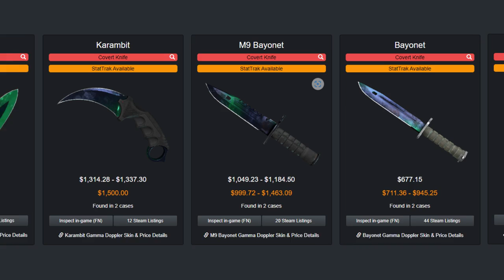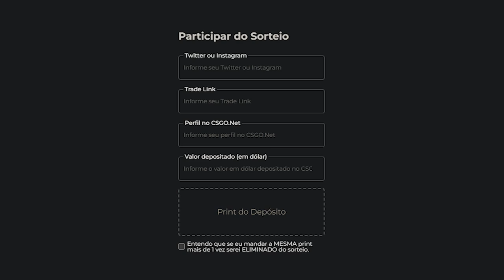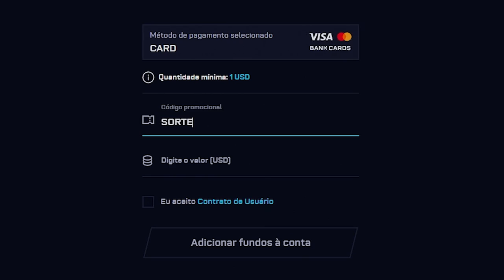Ele joga CS a mais de 5 ANOS e nunca teve SKIN... Fiz uma SURPRESA 🤑